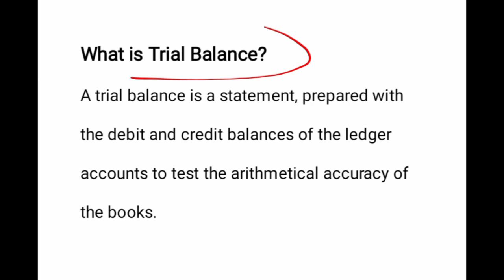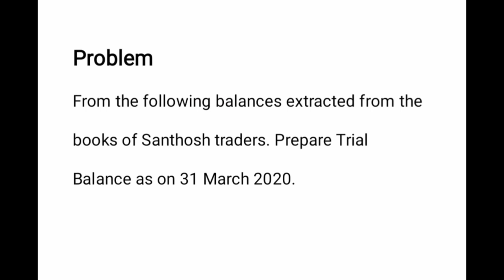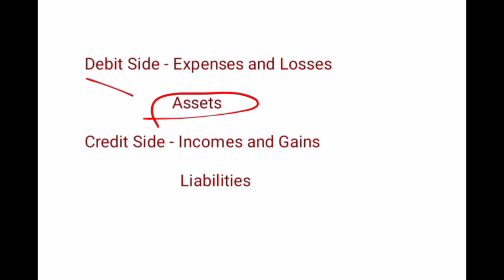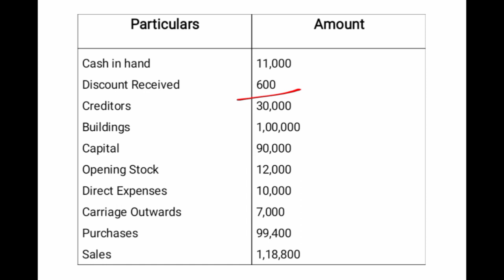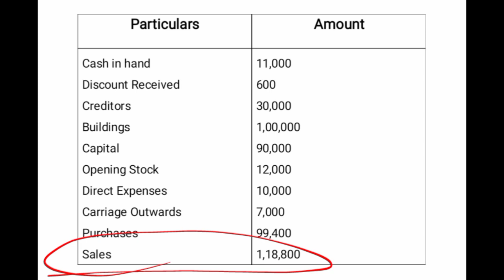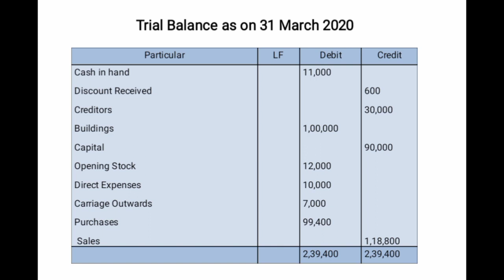Trial Balance in Tamil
joysdrusillainfo trialbalance-method